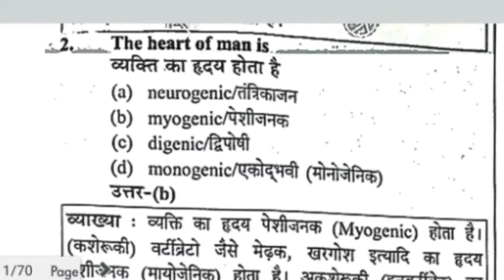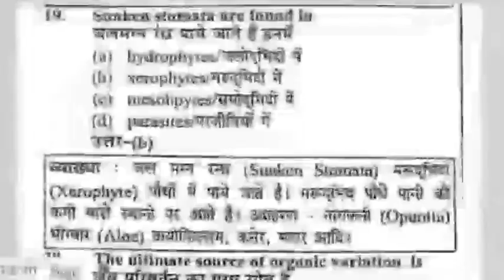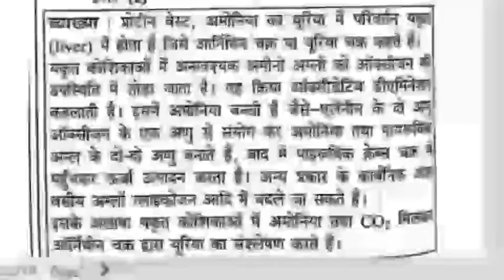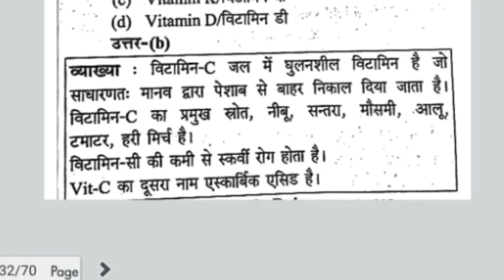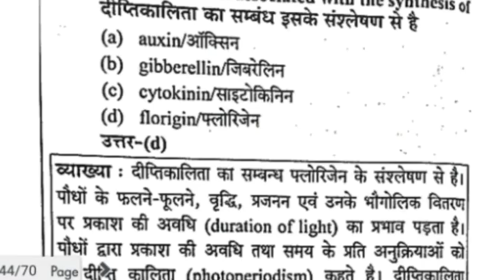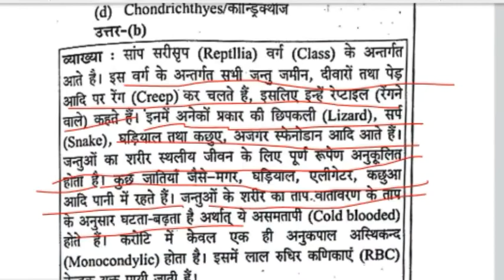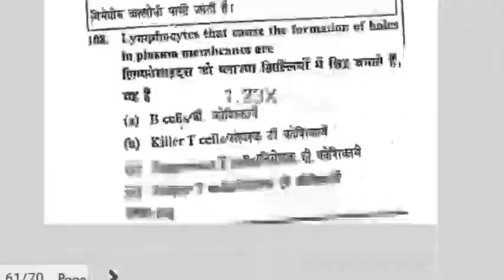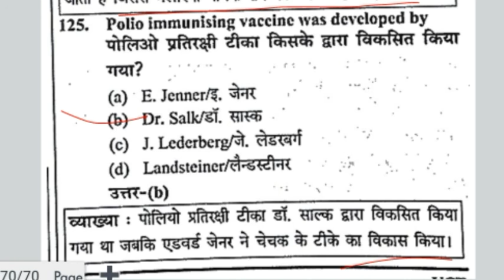UPTGT BIOLOGY SOLVEDL PAPERS 2004 (Question solving + Complit Explanation 2004) previus year que pap